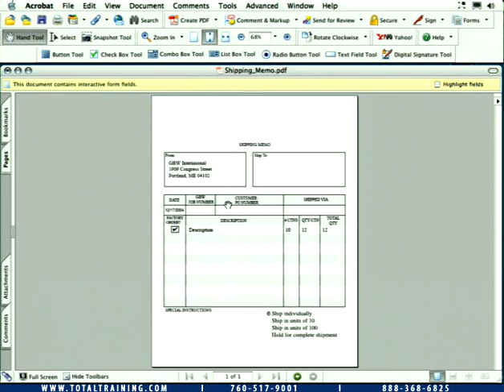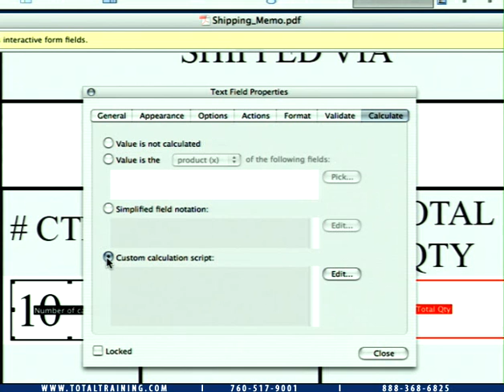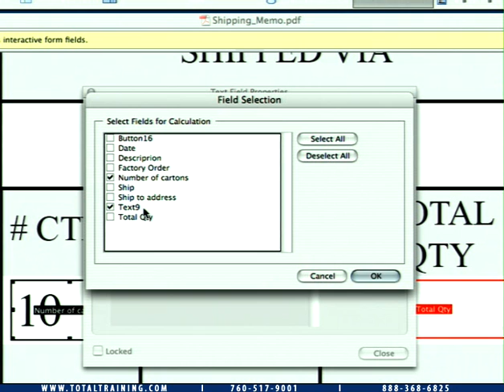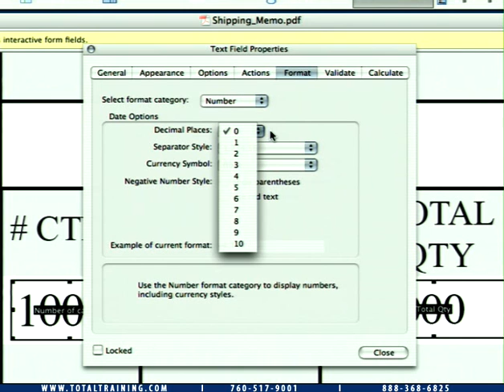Total Training Acrobat 7.0 Professional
Here's a snippet from Total Training Acrobat 7.0 Professional, teaching the user Adobe Acrobat PDF Calculations.